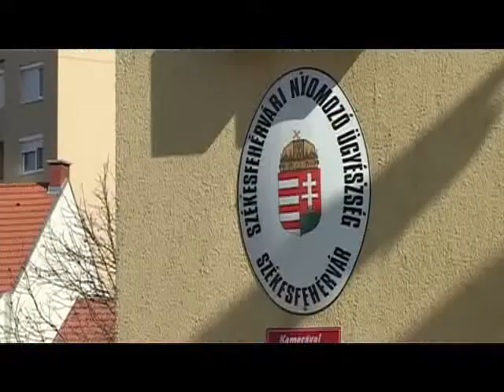Puskával jött, karon lőtték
Fegyverrel fenyegette a kiértesített rendőröket az, az etyeki férfi, akire családja hívta ki a rendőrséget, mert a családfő bottal kergette őket a házuk előtt szombaton. A járőröket a férfi már puskával várta, és azt a rendőrök többszöri felszólítása ellenére sem dobta el, ezért egy figyelmeztető lövést követően az egyik járőr karon lőtte a támadót, így sikerült lefegyvereznie.